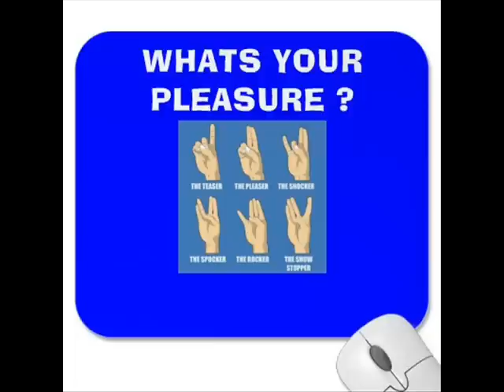Belial - Watts Your Pleasure (full)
Finally finished.  Enjoy!